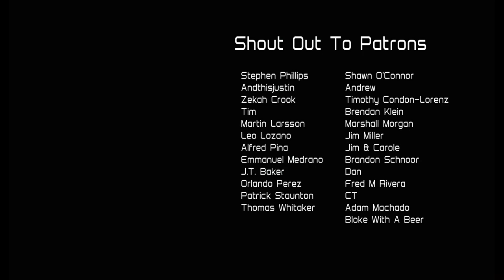EP 104 - Cigar Talk - How was Quarantine, what cigars you smoked?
Join Rob & Bryant each week for Cigar Reviews, News, and Giveaways!